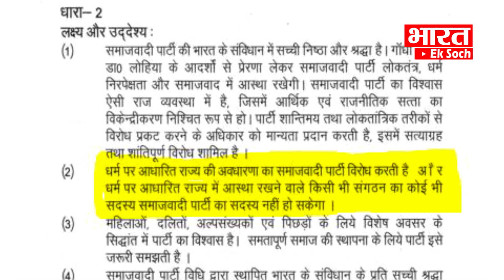सपा के संविधान के मुताबिक समझिए..लोटनराम ( LOTAN RAM) को हटाना सही या गलत | BHARAT EK SOCH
चौधरी लोटनराम ( LOTAN RAAM NISHAAD) निषाद को समाजवादी पार्टी पिछड़ा वर्ग प्रकोष्ठ के प्रदेश अध्यक्ष पद से हटाने के अखिलेश यादव (AKHILESH YADAV) के फैसले पर समाजवादी पार्टी ( SAMAJWADI PARTY) के भीतर ही बहस चल रही है..कोई कह रहा है अखिलेश ने सही नहीं किया कोई कह रहा है अनुशासन हीनता के चलते कार्रवाई सही है..आज मैं आपको बिना किसी झुकाव बिना किसी पक्षपात के समाजवादी संविधान को सामने रखकर लोटनराम कांड सही है या गलत बताऊंगी...BHARAT EK SOCH

सपा  (SAPA) के संविधान के मुताबिक समझिए..लोटनराम ( LOTAN RAM) को हटाना सही या गलत | BHARAT EK SOCH

क्लिक करिए और हमारे साथ जुड़े रहिए